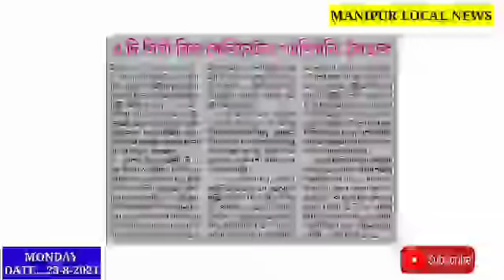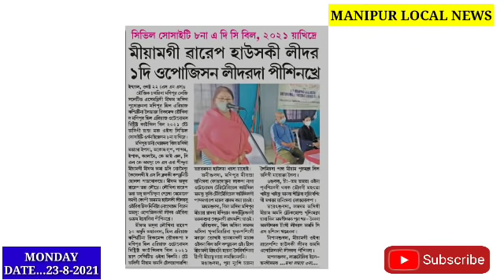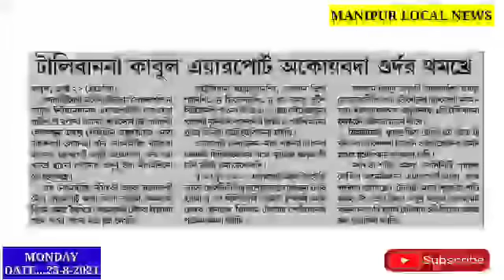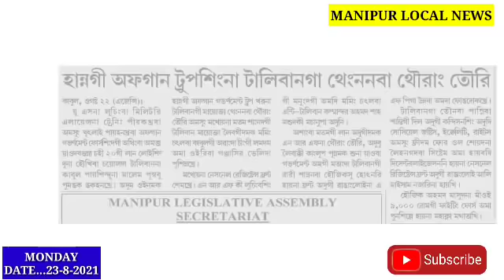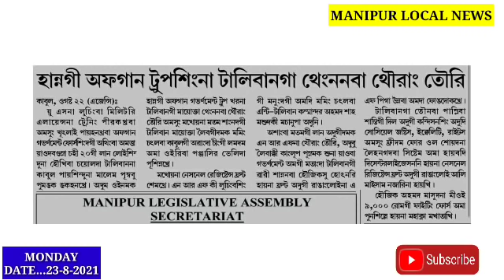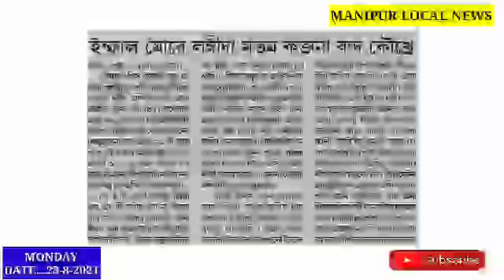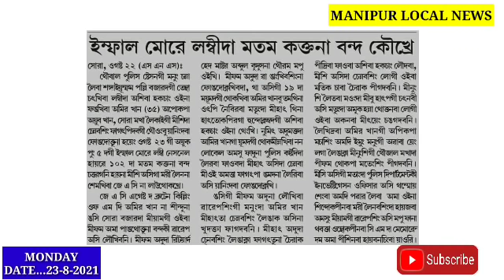Thabk toudaba Sing Vote Kahanbirkkanu: Chirf minister Biren